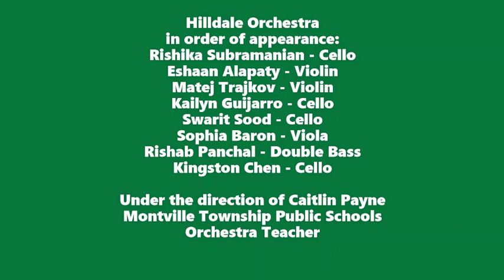Hilldale Orchestra Performs Jingle Bells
Students at Hilldale Elementary School in Montville Township, NJ prepared for their winter concert, despite some members of the orchestra attending practice virtually, and others attending in hybrid and socially-distanced instructional settings. COVID-19 has changed the way the orchestra prepares, but it has not changed the power of music. Under the direction of Montville Township Public Schools orchestra teacher Caitlin Payne, these Hilldale musicians shared a lively and warm holiday wish for all.